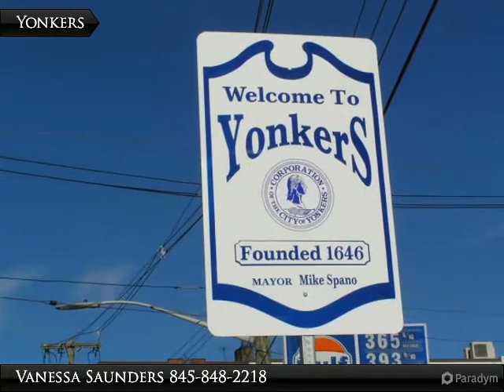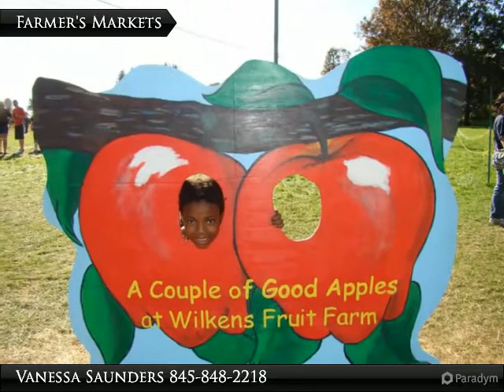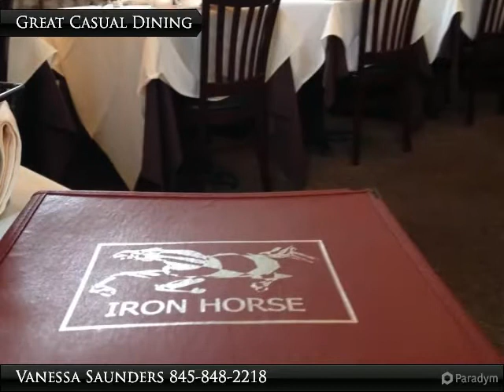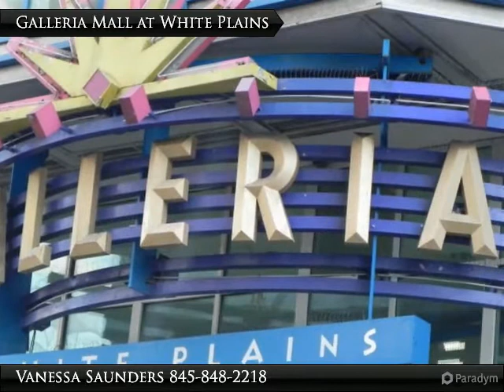Westchester County Tour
Presented By:
Vanessa Saunders, Global Property Systems Real Estate